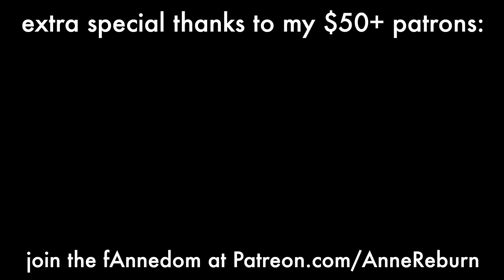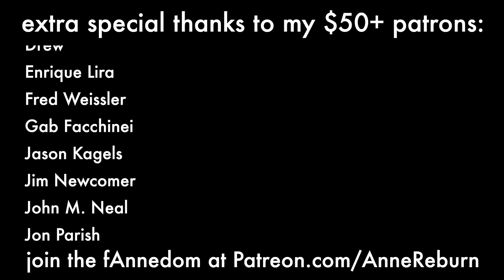Take On Me - a-ha (Cover)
Send hate mail here:
Anne Reburn

All things that you say, yeah